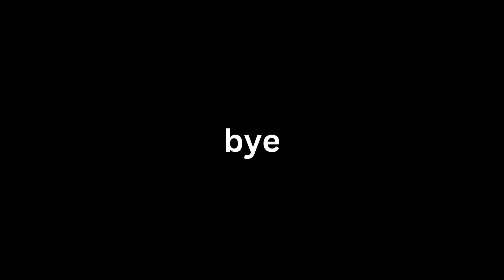Good News SUBSCRIBERS!!!